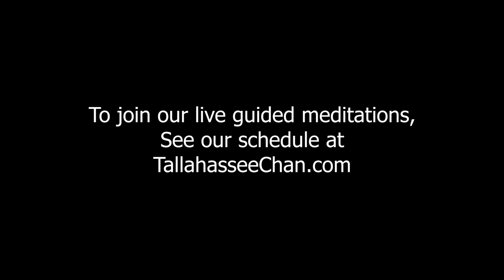The Black Church Fighting Against the Sin of Racism: It’s the Right Thing To Do! - Rev. Holmes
Participate in Chan meditation events and learn about our long (5-day and 7-day) in-person meditation retreats. Dr. R. B. Holmes, Jr., Pastor

Askew School of Public Administration, Florida State University
Tallahassee Chan Center

Engaging Racism: Conversations for Change
February 16, 2021
7:30pm - 9:00pm

The Black Church Fighting Against the Sin of Racism:  It’s the Right Thing To Do! - Rev. Dr. R. B. Holmes, Jr., Pastor